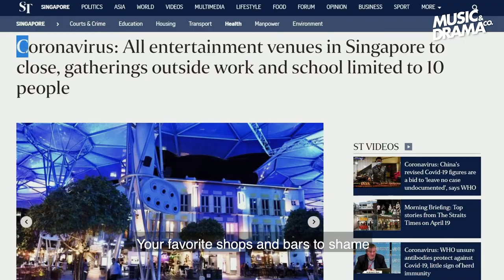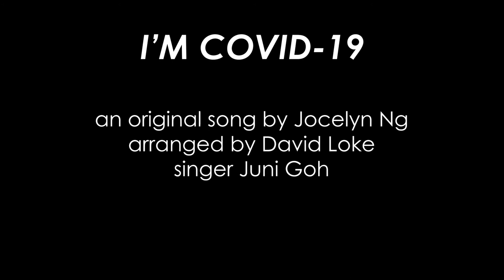I'm Covid-19 - An Original by Music and Drama Company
Ever wondered what are the thoughts running through the mind of the Covid-19 virus?🤔
In such challenging times, we took a light-hearted approach to drive the importance of all of us doing our parts to combat this Covid-19 situation. We hope you enjoy this unconventional, lively and upbeat piece as much as we do!